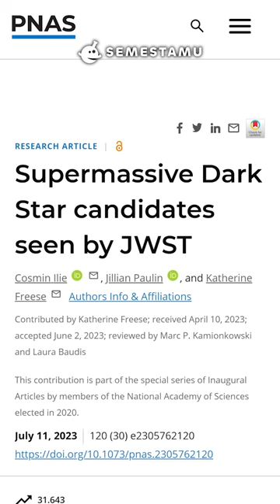ILMUWAN MENEMUKAN DARK STAR?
Pada 11 Juli 2023, ada sebuah artikel ilmiah yang mengatakan bahwa mereka menemukan dark star atau bintang gelap. Bintang gelap adalah bintang yang seluruhnya disusun oleh Hidrogen, Helium, dan 0,1% materi gelap. Artikel ini menggunakan data dari pengamatan JWST, yaitu objek yang diberi nama JADES GS z11, z12, dan z13. Bintang ini bukan hanya bintang gelap biasa tetapi bintang gelap super masif dengan massa lebih dari 1 juta kali massa matahari.

Bintang jenis ini muncul di awal alam semesta sekitar 100 sampai 400 juta tahun setelah Big Bang. Jika kita gantikan matahari dengan bintang gelap maka bisa mencapai orbit Saturnus. Bagaimana mereka tahu bahwa ini bintang gelap? Mereka menggunakan data dari JWST dan mencocokkannya dengan model matematika dari bintang gelap. Tapi bukan berarti ini sudah pasti, ini hanya salah satu kemungkinan, masih banyak hal yang harus diteliti.

Sumber gambar/video:
ESA, ESA/Hubble, NASA/ESA/R. Sahai, pnas.org, JWST, Vecteezy

Credit:
Host oleh Arby Nuryana
Ditulis oleh Arby Nuryana
Pascaproduksi oleh Arrahman Catur Atmaja
Eksekutif Produser oleh Bachtiar Rifai